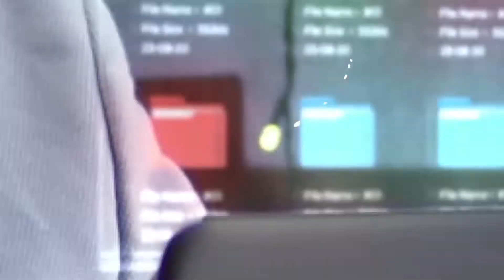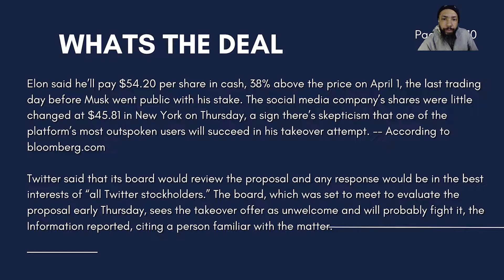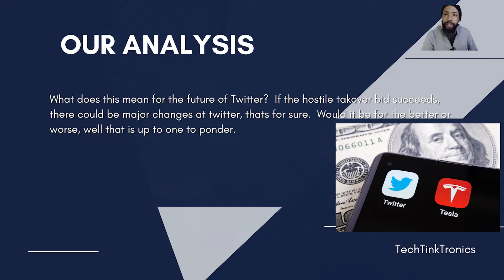Elon Musk Offers to Buy Twitter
Elon Musk offers to buy Twitter!  What does this mean?  It could mean nothing if It does not go through, or it could mean alot of changes possibly.  Would it be for the better or the worst. and how does free speech come into play on a playform? You can discover more about me @

This video is about elon musk offers to buy twitter for $43 billion valuable information but also try to cover the following subject:
-elon musk offers to buy twitter for $43 bn
-elon musk twitter stock

Youtube is the very best website to visit when searching for videos about elon musk offers to buy twitter for $43 billion.